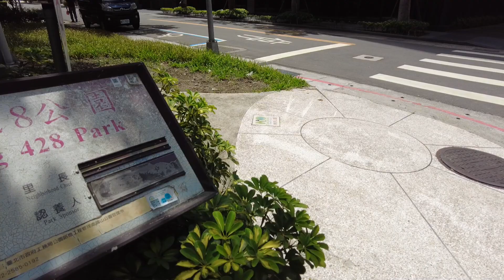DFLY8840 台北中山區中 428 公園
1080p (Pocket 2 地面空拍)